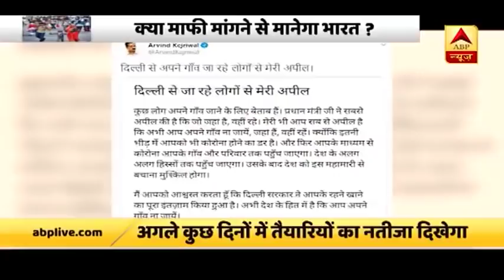कोरोना को लेकर भारत में अबतक क्या हैं तैयारियां? देखिए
कोरोना को लेकर इस समय देश की जो स्थिति बन रही है वो चिंता कम नहीं करती, भविष्य को लेकर चिंता बढ़ाती है. मरीजों की संख्या लगातार बढ़ रही है. शहर से गांव में पलायन ने खतरा और गंभीर कर दिया है. सरकार की तैयारी अब इस दिशा में बढ़ रही है कि कहीं पलायन के चक्कर में कोरोना वायरस संक्रमण के थर्ड स्टेज यानी कम्युनिटी ट्रांसमिशन तक न पहुंच जाए. चीन ने स्टेडियम में इलाज के इंतजाम किए तो देखिए भारत में क्या हो रही है तैयारी?